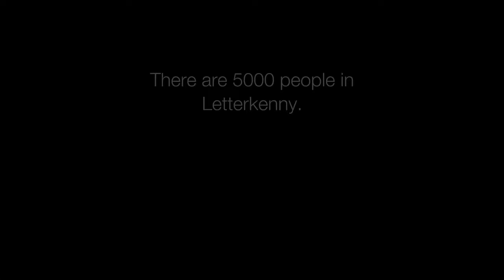Letterkenny - The Ginger and Boots: Ostrich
S01E02
       E03
       E04
       E06
S02E04